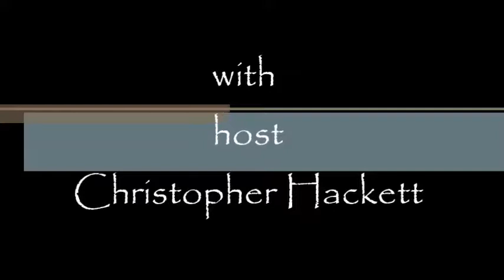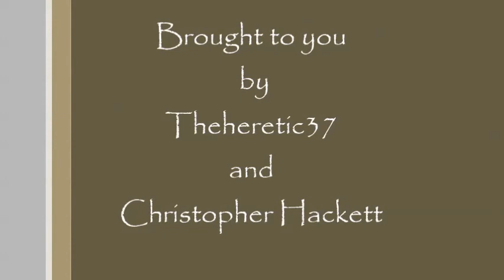Greetings Episode 9. The keys to Heaven.....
In this episode we will take a look at the keys to heaven and also, help to locate yours. If you enjoyed this video please click the like button.